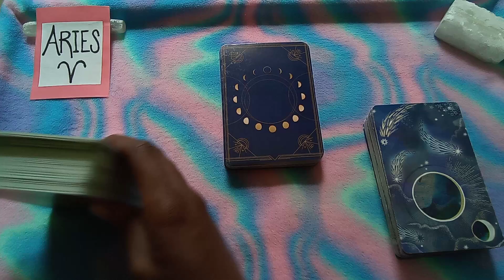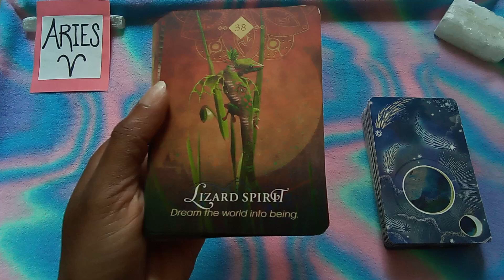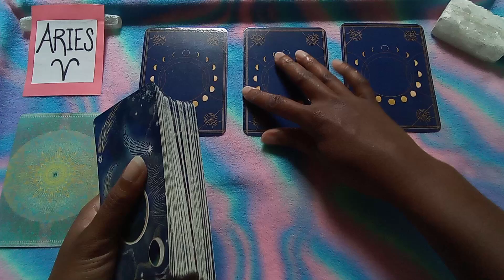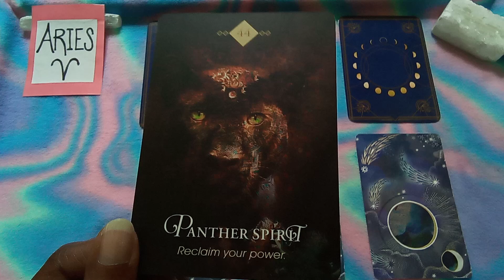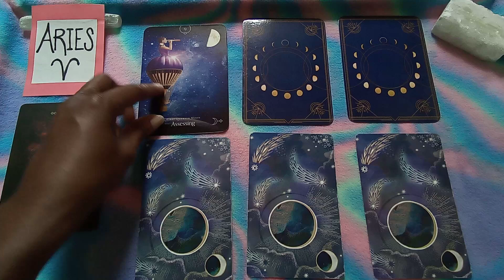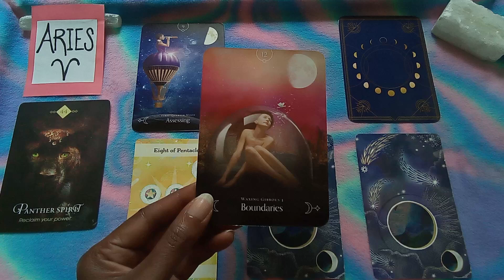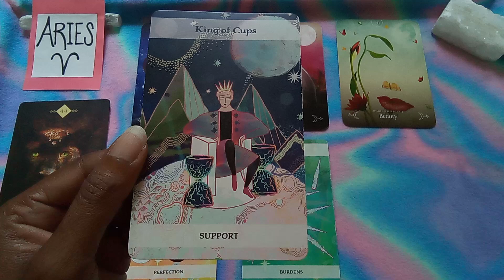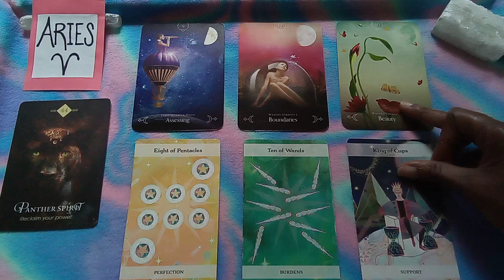ARIES ♈ Energy - August Week 3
🌟⭐Hello Beautiful ARIES ♈!⭐🌟

⭐ORACLE CARD DECK: Queen Of The Moon Oracle - Stacey DeMarco
✨TAROT CARD DECK:  The Moon and Stars Tarot - Jayne Wallace
🌟SPIRIT ANIMAL CARD DECK: The Spirit Animal Oracle - Colette Baron-Reid